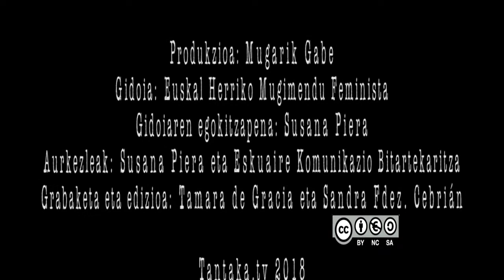Meteorito 1-Justizia Patriarkala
Azaroak 25, Indarkeria Matxistaren Aurkako Nazioarteko Eguna, justizia patriarkalaren kontra agertzen gara eta injustizia honek Emakumeen eskubideetan eragiten duen urraketa salatzen dugu